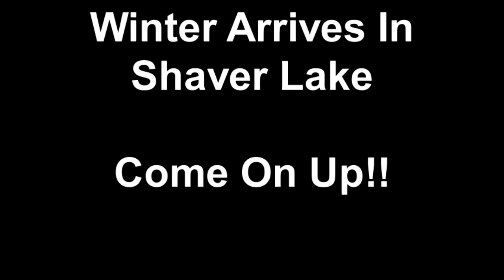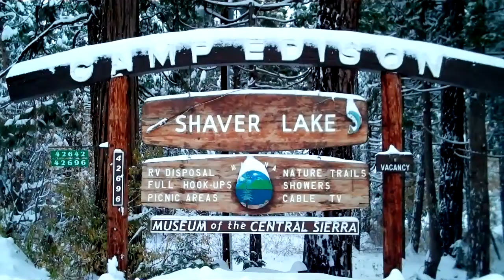Winter Arrives In Shaver Lake